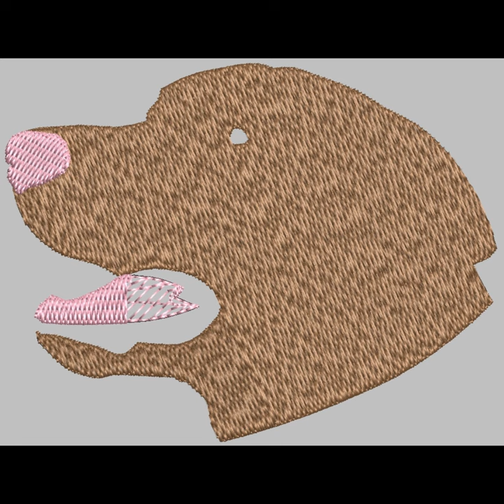Chesapeake Bay Retriever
Elevate your embroidery projects with our Chesapeake Bay Retriever design. Perfect for dog lovers and hobbyists, unleash creativity and capture the charm of this beloved breed.